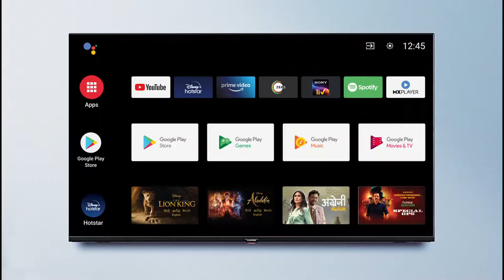ultra HD 4k Smart Android TV